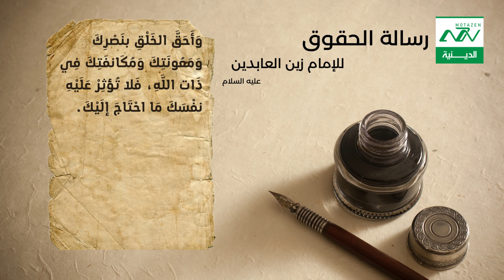رسالة الحقوق 25 حَقّ الْمُنْعِمِ عَلَيْكَ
25. وَ أَمّا حَقّ الْمُنْعِمِ عَلَيْكَ بِالْوَلَاءِ فَأَنْ تَعْلَمَ أَنّهُ أَنْفَقَ فِيكَ مَالَهُ وَ أَخْرَجَكَ مِنْ ذُلّ الرّقّ وَ وَحْشَتِهِ إِلَى عِزّ الْحُرّيّةِ وَ أُنْسِهَا وَ أَطْلَقَكَ مِنْ أَسْرِ الْمَلَكَةِ وَ فَكّ عَنْكَ حِلَقَ الْعُبُودِيّةِ وَ أَوْجَدَكَ رَائِحَةَ الْعِزّ وَ أَخْرَجَكَ مِنْ سِجْنِ الْقَهْرِ وَ دَفَعَ عَنْكَ الْعُسْرَ وَ بَسَطَ لَكَ لِسَانَ الْإِنْصَافِ وَ أَبَاحَكَ الدّنْيَا كُلّهَا فَمَلّكَكَ نَفْسَكَ وَ حَلّ أَسْرَكَ وَ فَرّغَكَ لِعِبَادَةِ رَبّكَ وَ احْتَمَلَ بِذَلِكَ التّقْصِيرَ فِي مَالِهِ فَتَعْلَمَ أَنّهُ أَوْلَى الْخَلْقِ بِكَ بَعْدَ أُولِي رَحِمِكَ فِي حَيَاتِكَ وَ مَوْتِكَ وَ أَحَقّ الْخَلْقِ بِنَصْرِكَ وَ مَعُونَتِكَ وَ مُكَانَفَتِكَ فِي ذَاتِ اللّهِ فَلَا تُؤْثِرْ عَلَيْهِ نَفْسَكَ مَا احْتَاجَ إِلَيْكَ
من نحن ؟؟